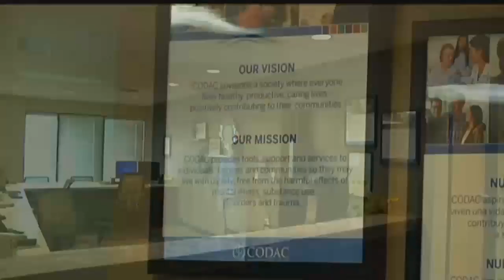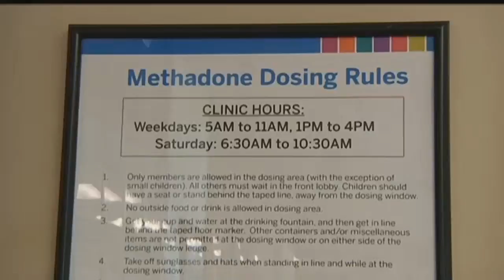Arizona doctor gets 3-year prison sentence in fraud scheme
A chiropractor who allowed an unlicensed dentist to practice out of his southern Arizona clinic has been sentenced to three years in prison.